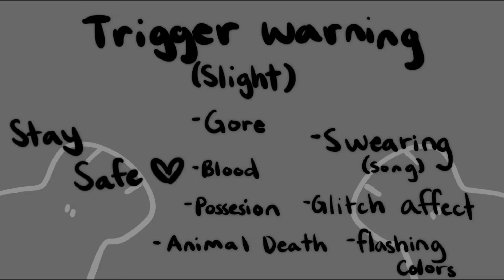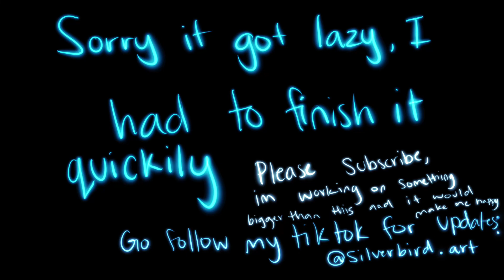Cinderella’s Dead // Frostpaw AU // PMV/AMV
SPOILERS FOR PARTS OF RIVER

-Notes
This took a while , I’m sorry it got lazy, I have to turn my ipad in for a month so it can be fixed and other things like that, but please let me know what you would like to see next.

-About the AU
This is an Au where frostpaw is possessed. The cat possessing her (still not uncovered) controls her and makes her kill reedwhisker. They were originally going to kill misty star and curl feather, but that fell into place by itself. They lie to mothwing about seeing willow shine after the possess being starts influencing her thoughts. At the end, frostpaw attempts to became leader, but mothwing is chosen to take her down, she has snow choice but to kill her after her angry and scared clan mates pressure her. Since mothwing trained as a warrior for a time, frost paw is no match. But with the help of the possessing cat, they could beat her. Suddenly the controlling being loses control and frostpaw regains consciousness…

-Credits
The song does not belong to me but the art, animation, and designs do